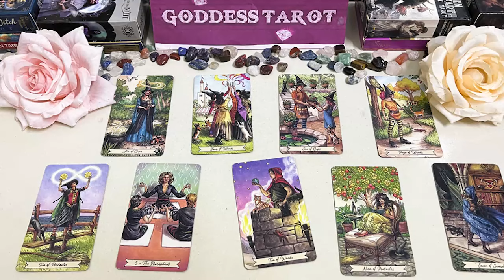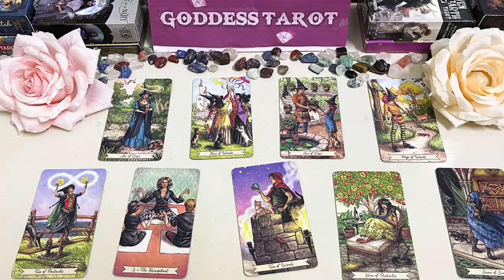PISCES JANUARY 2024 - TRUTH!! SOMEONE WHO TREATED YOU HORRIBLE PISCES JANUARY TAROT LOVE READING